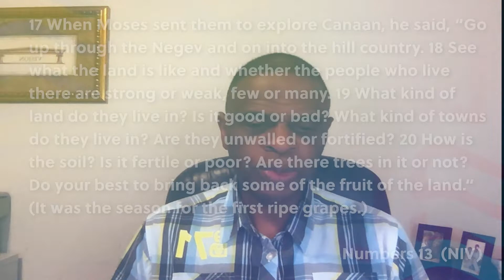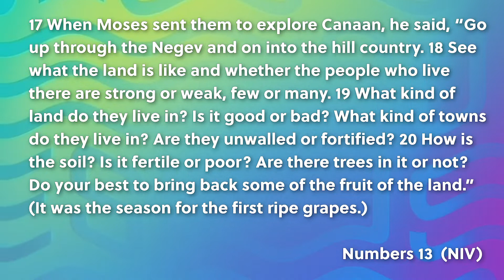Sharpen Daily Devotional: Day 137 "Stick with Your Job Description' [October 6, 2020]